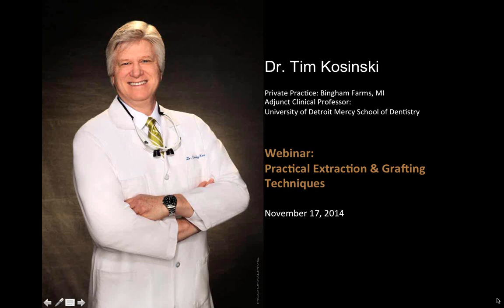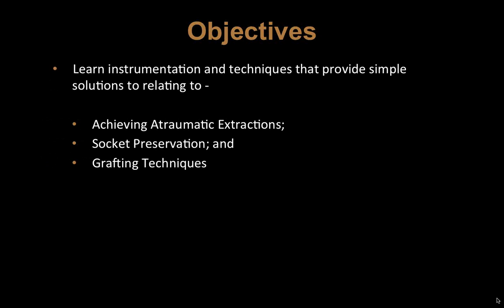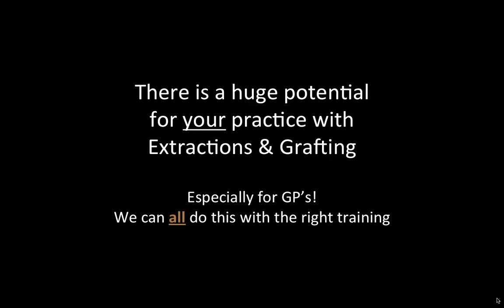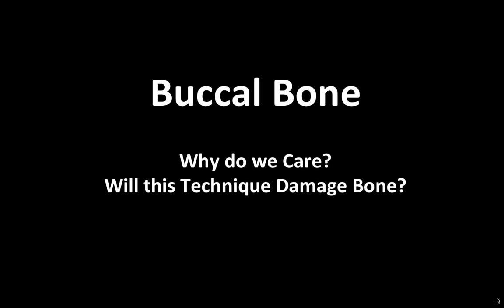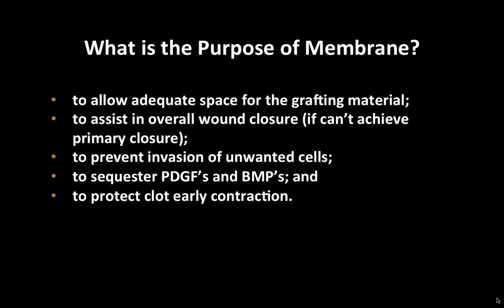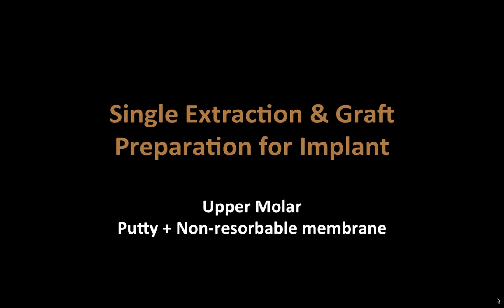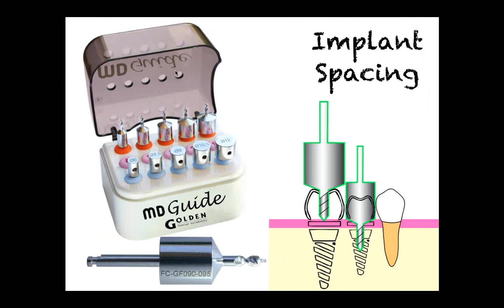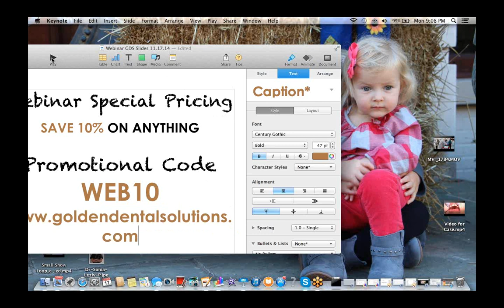Practical Atraumatic Extraction & Grafting Techniques Webinar 11.17.14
Practical Atraumatic Extraction & Grafting Techniques Webinar re-play from 11.17.14